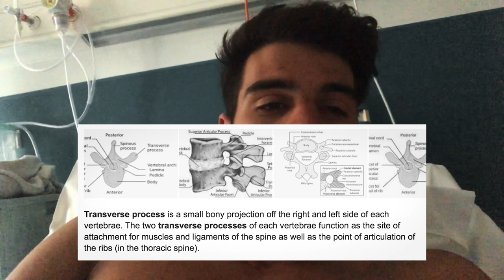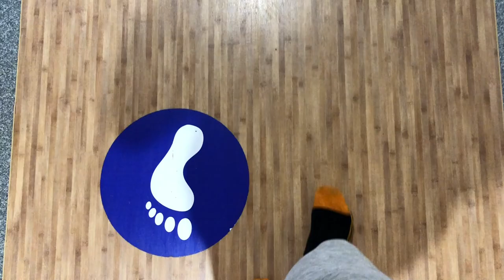Liam's Worst Injury - Spinal Fracture in 3 places (Broken Transverse Processes)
Around 10 weeks ago Liam had a pretty bad Wakeboard crash resulting in him fracturing 3 of his transverse processes. These are the bones in your back that come off the spine and connect to the muscle. This meant a break off the water and recovery was needed. Here's the vlog of his journey back to full health.

First things first... we don't want you missing out on the CRAZINESS of what we're getting up to over here, so make sure you hit SUBSCRIBE and join in on the fun! Hit the button up there or try this

Oh and one more time...